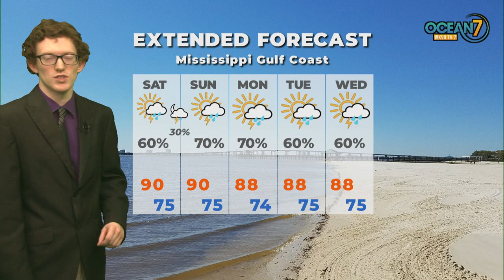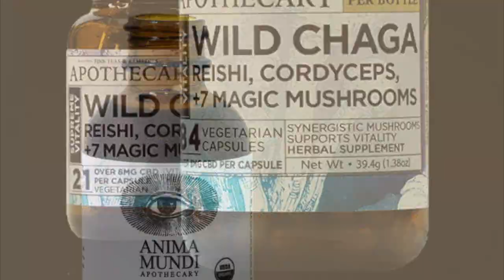Fri. Eve. Forecast 08/05/22